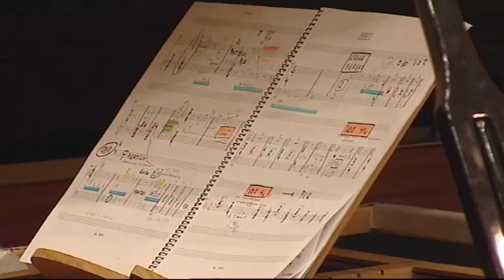Helmut Lachenmann, premio Fronteras en Música Contemporánea 2010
El Premio Fundación BBVA Fronteras del Conocimiento en la categoría de Música Contemporánea se ha concedido al compositor alemán Helmut Lachenmann. El jurado ha destacado la importancia de su trabajo creativo que "a partir de un conocimiento profundo del pasado musical, ha ensanchado el mundo de los sonidos durante los últimos 50 años como no lo ha hecho el de ningún otro compositor contemporáneo". Y añade que "ha sido y sigue siendo el creador de nuevas formas de expresión musical que han ejercido una profunda influencia en el modo en que comprendemos y escuchamos música en todo el mundo. Ha conducido a su público hasta territorios inexplorados de la experiencia musical".